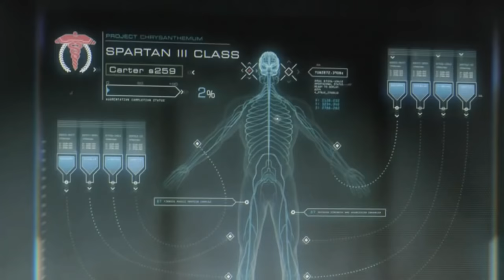Spartan-III - History and Origin - Lore and Theory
In this episode: We take a look at the origins and history of the Spartan-III Program.

Sources for this information can be found in:
Halo The Ghosts of Onyx
Halo Mythos
Halo Encyclopedia
Halo Reach
Halopedia
Halo Evolutions
Halo Legacy of Onyx
Official Spartan Field Manual
As well as passing references from a ton of other books, and in game lore.